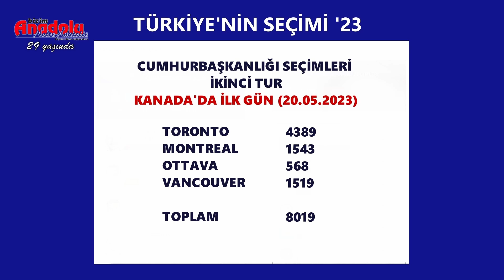Seçimin II. Turunda Kanada'da Rekor! - 21.05.2023 - Bizim Anadolu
Cumhurbaşkanlığı seçimlerinin II. turunda Kanada ilk gün rekor kaydetti.
Ayrıntılar haberimizde.